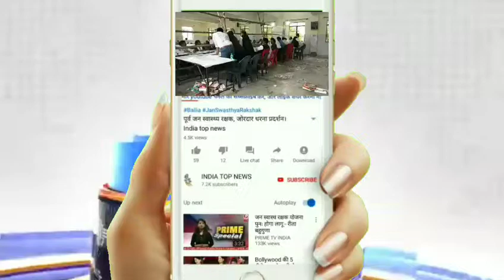लॉयर्स एसोसिएशन के चुनाव की मतगरणा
कानपुर ब्यूरो चीफ :- *हारून जाफ़री* के साथ सीनियर रिपोर्टर *सय्यद ज़ुल्फी* की रिपोर्ट

आज *दी कानपुर लॉयर्स एसोसिएशन* के चुनाव की मतगरणा हुई जिसमें कि संयुक्तमंत्री पुस्तकालय के पद के उम्मीदवार श्री आशीष कुमार शर्मा ने 2173 मत पाकर विजय हासिल की, श्री श्रीकांत को 1229 वोट पाकर ही संतोष करना पड़ा, प्रशासन पद के उम्मीदवार श्री राम जी को विजय प्राप्त हुई, एल्डर्स कमेटी के चेयरमैन विजय आचार्य से हमारे संवाददाता हारून जाफ़री के सवाल पूछने पर उन्होंने बताया कि अध्यक्ष पद के चुनाव की मतगणना का परिणाम जो कल घोषित हुआ था उसकी आज पुनः मतगणना के लिए दोनो प्रतियाशियो को आमंत्रित किया गया है